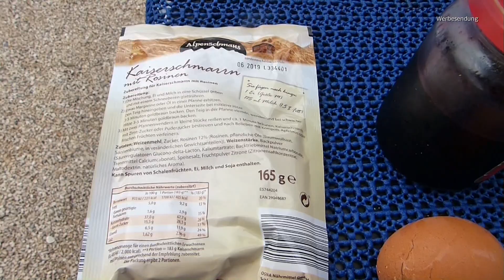Kaiserschmarren Kaiserschmarrn mit Kirschen auf dem Weber Gasgill Q1200. Kochen und Grillen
Kochen und Grillen im Wohnmobil mit dem Weber Gasgrill Q1200
Heute: Kaiserschmarren, Kaiserschmarrn mit Kirschmarmelade.
Manchmal muß man beim Camping auch mal etwas ausprobieren. Versuch macht klug sagt man ja so schön. Mein Kaiserschmarren mit Kirschmarmelade und Amaretto hat uns allen ganz lecker geschmeckt. Heute war der Schmarren eigentlich nur Ersatz für den fehlenden Kuchen. Schade das wir kein Vanilleeis dabei hatten. Viel Spaß beim Nachkochen und guten Appetit.

Grundausstattung für perfektes Grillen.

Als erstes natürlich der Weber Gasgrill Q1200
Weber Gasgrill Q1200 schwarz
Weber Q 1200 Granite Grey

Robuste passgenauer Abdeckplane
Weber 6550 Abdeckhaube

Leider passt in die Weber Tropfschale nur die Alutropfschalen von Weber.
Weber 6415 Alu-Tropfschalen,10 Stück:

Zum säubern der Gusseisernen Grillplatten
Weber 6494 Dreiseitige Grillbürste:
Günstiger ist diese hier, aber auch so gut? :

Natürlich brauchst Du auch eine Grillzange aus Edelstahl. Kaufe keine Grillzange aus Holz oder Plastik.

So, jetzt hast Du die minimalste  Grundausstattung für perfektes Grillen.

Wenn Du gern Pizza oder auch Flammkuchen isst, geht das auf dem Weber Grill wirklich ganz wunderbar. Auch Aufbackbrötchen zum Frühstück werden richtig schön kross. Dafür brauchst Du einen Pizzastein mit Backblech und natürlich einen Pizza-Roller.

Bei Fragen, hier meine E-Mail Adresse